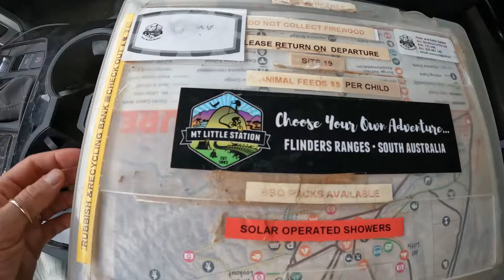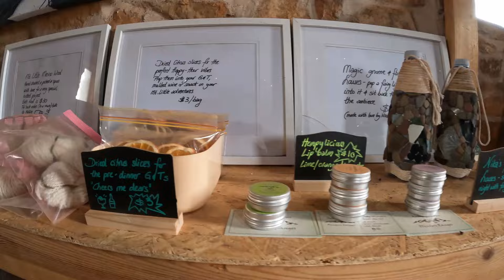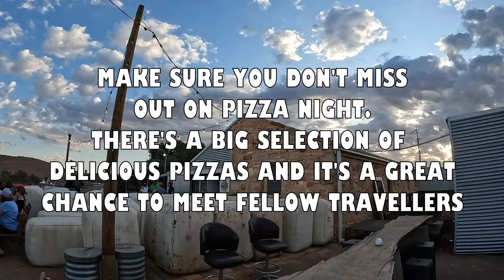Mt Little Station - Flinders Ranges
After being parked up in SA for a bit, we decided to hitch up the caravan and make our way up to the Flinders Ranges, a place that none of us have been despite living in South Australia our whole lives!
Mt Little Station was a perfect space for us to do everything we love including epic 4WD tracks, camp fires, hiking, and watching CRAZY storms roll in!

If you're in Adelaide 25th-27th October, come say gday to us at the 4WD Adventure Show. We'll be set up in the content creators section, it will be a great opportunity to have a chat with fellow campers and suss out some new equipment for all your camping, 4WD, and boating needs!